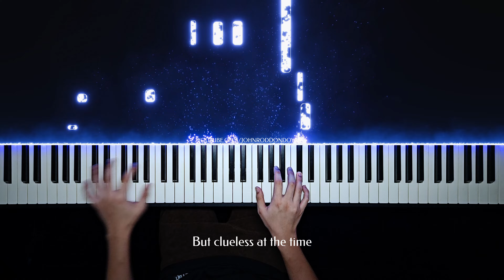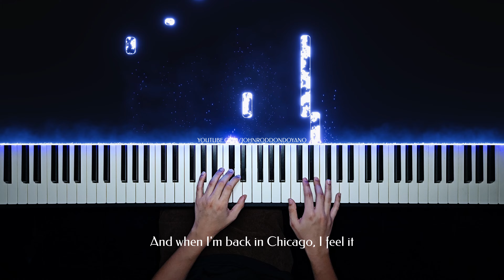End of Beginning - @djomusic887 | Piano Cover with PIANO SHEET